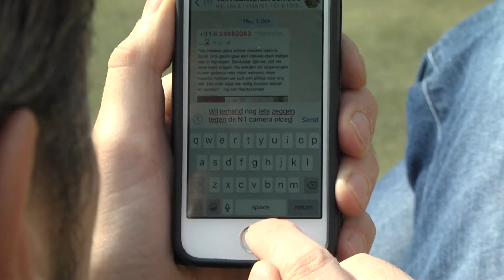Buurt-whatsapp leidt tot minder woninginbraak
Inbrekers vermijden buurten waar de bewoners gebruik maken van een Buurwacht whatsapp-groep. Dat blijkt uit onderzoek van de Universiteit Tilburg.